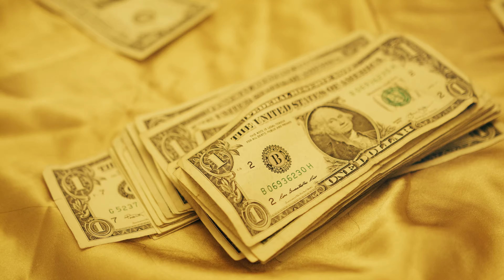HD - Jay Spice [prod. Cashcache]